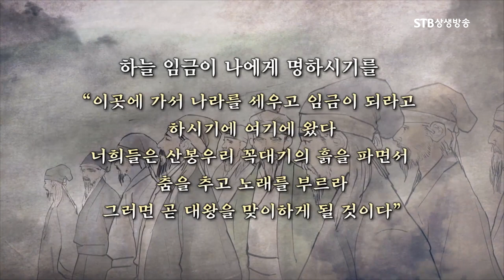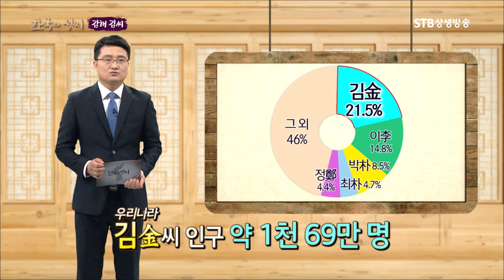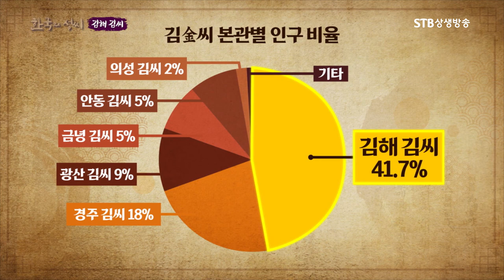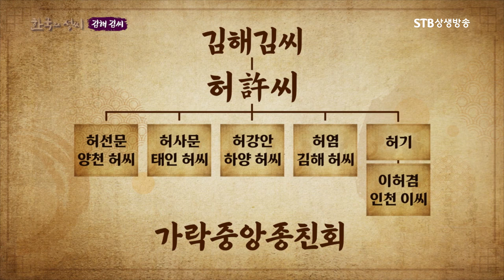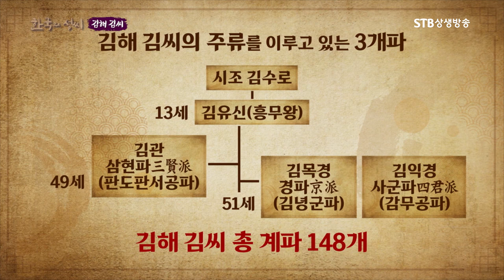김해 김 씨 계파 정리ㅣ한국에서 인구가 가장 많은 성씨ㅣ한국의 성씨 STB상생방송